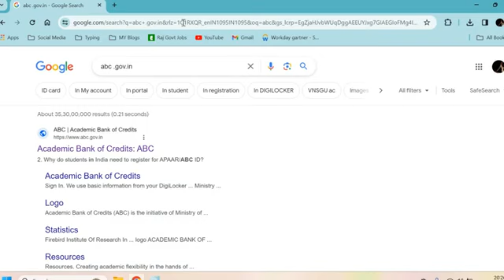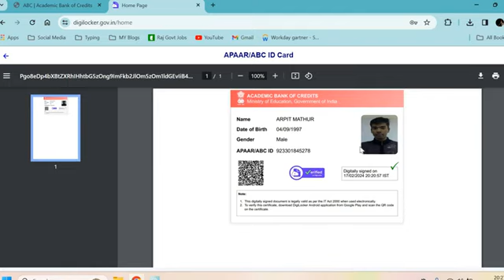ABC ID | How to Create ABC Id | ABC કઈ રીતે બનાવવું